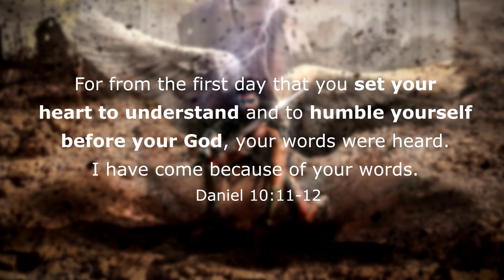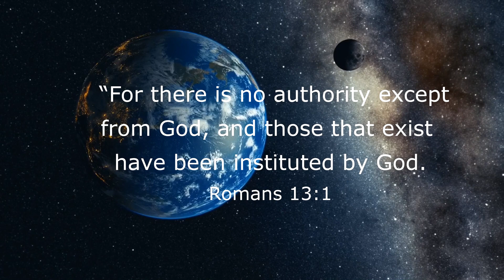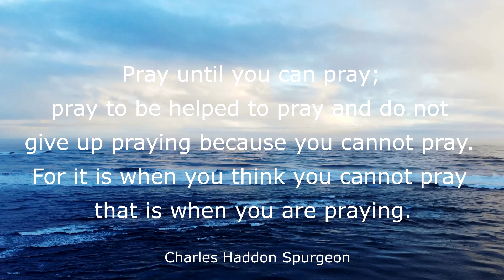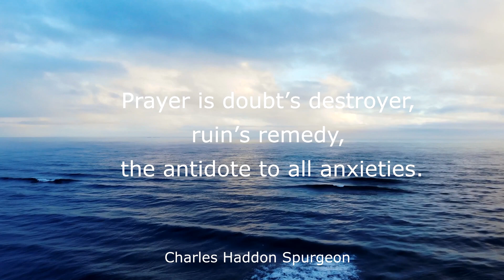Tucker Carlson - PRAY For Our Leaders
Tucker Carlson exhorts us to take ten minutes a day to pray for the future of our country. What happens when we pray? Get inspiration to pray, "He who knows how to overcome with God in prayer has heaven and earth at his disposal." (Spurgeon)

Get Joanne's NEW Book:
HOW TO MOVE A MOUNTAIN

YOUR TIME TO PLAY, JOURNAL
A 12 week launch to new pathways utilizing the power of music and reflective journaling.

00:00 - Tucker Carlson - Pray for our Future
01:10 - Pray Big - Nineveh Repents
02:02 - Pray in Obedience - Daniel and War in Heaven
02:56 - Pray with Compassion
03:42 - A New Approach
4:19 - Inspiration for Prayer from C. H. Spurgeon